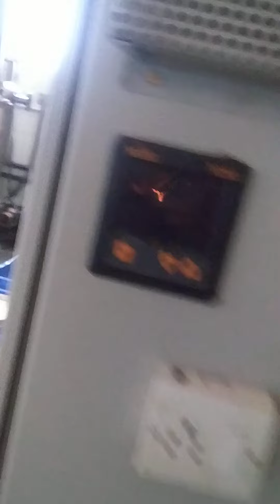How to proceed to make biscuit 🍪& how to mixing raw material